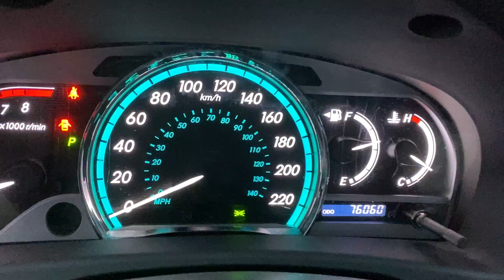2010 Toyota Venza. Stk: 19676A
Local, very low km, remote entry, pwr t/gate, leather, power heated front seats, tgwin panel moonroof, backup camera, aluminum wheels and much more to enjoy.